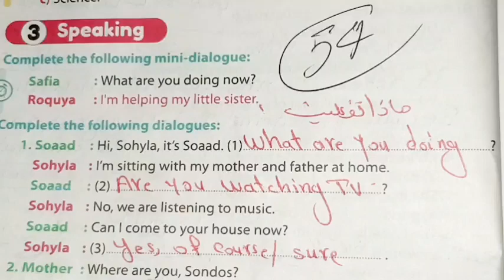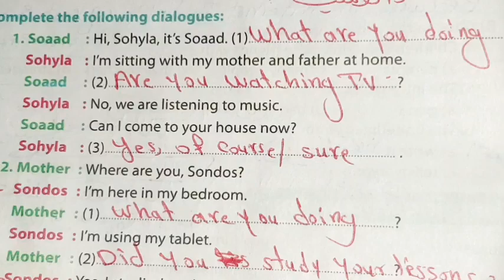حل ملحق كتاب جيم انجليزي الصف الاول الاعدادي ترم اول صفحه 54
حل امتحانات ملحق كتاب جيم انجليزي الصف الاول الاعدادي ترم اول صفحه 56
حل امتحانات كتاب جيم انجليزي الصف الاول الاعدادي ترم اول 2023
حل كراسه جيم انجليزى اولي اعدادي ترم اول
مواهب نور الاسلام
.حل تدريبات ملحق كتاب جيم أولي إعدادي أنجليزي

...حل ملحق كتاب جيم أولي إعدادي انجليزي تر ... . إنجليزي

... المراجعة الهائية انجليزي حل امتحانات الأزهر ... إنجليزي أولى عدادي

...حل ملحق كتاب جيم اولي إعدادي انجليزي تر ... . إنجليزي ترم اول

...2023 حل كراسه جيم انجليزي اولي اعدادي

الصف الأول الإعدادي إنجليزي 2023 ترم الأول

المراجعة النهائية_ أولي_اعدادي انجليزي # حل امتحانات المحافظات الصف الاول الاعدادي انجليزي

2023 أولي إعدادي انجليزي ترم أول

2023 ملحق كتاب جيم أولي إعدادي

2023 مراجعة انجليزي أولي إعدادي ترم أول

مراجعة ليلة الامتحان الصف الاول الاعدادي انجليزي
...حل كراسة المعاصر انجليزي 2023 اولي اعدادي ترم اول

اعدادي حل ملحق كتاب جيم انجليزي الصف#

مواهب نور الإسلام .

...اولي اعدادي | محافظات GEM حل كتاب جيم انجليزي

.اولي  اعدادي | محافظات GEM حل ملحق جيم

.اولي اعدادي اعدادي | محافظة دميا GEM حل ملحق

اولي اعدادي | محافظات GEM حل ملحق جيم انجليزى اولي اعدادي

اولي اعدادي | محافظات GEM حل ملحق

...حل امتحانات كتاب جيم انجليزي الصف الاول الاعدادي ترم اول

امتحان متوقع انجليزي للصف الاول الاعدادي الترم الاول

أولي اعدادي انجل Gem حل ملحق كتاب جيم ... إنجليزي

2.. حل ملحق كناب جيم أولي إعدادي انجليزي ... إنجليزي

2.. حل ملحق كتاب جيم انجليزي أولي إعدادي ..

2.. حل ملحق كتاب جيم انجليزي أولي إعدادي

... إنجليزي  جيم اعدادي ترم اول

2.. حل ملحق كتاب جيم انجليزي أولي إعدادي ...

2... حل ملحق كتاب جيم انجليزي أولي إعدادي

... حل ملحق جيم أولي إعدادي انجليزي ترم أول

مواهب نور الإسلام .

2.. حل ملحق كناب جيم أولي إعدادي انجليزي ... إنجليزي

2.. حل ملحق كتاب جيم انجليزي أولي إعدادي ..

2.. حل ملحق كتاب جيم انجليزي أولي إعدادي

2.. حل ملحق كتاب جيم انجليزي أولي إعدادي ...

2... حل ملحق كتاب جيم انجليزي أولي إعدادي

...حل ملحق التقويم المستمر والاختبارات

2. حل ملحق كتاب جيم أولي إعدادي انجليزي ...

...حل تدريات ملحق كتاب جيم أولي إعدادي أن

...حل تدريبات ملحق كتاب جيم أولى إعدادي أنجليزي

2. حل ملحق كتاب جيم أولي إعدادي انجليزي ...